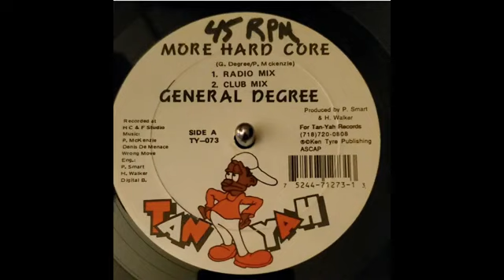General Degree __ More Hardcore _(Sick Riddim)